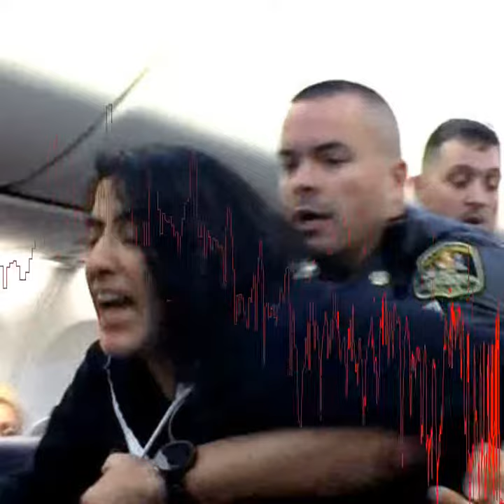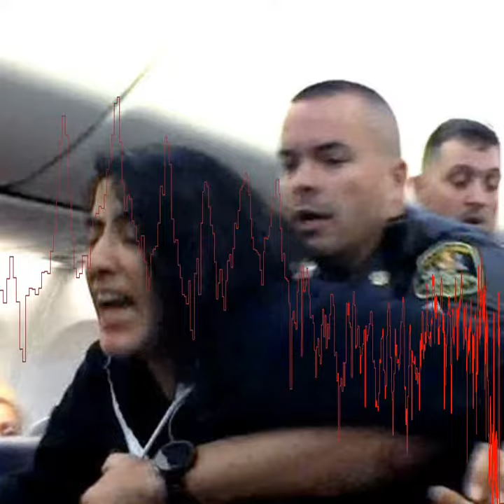Video shows woman forcibly removed from Southwest flight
ctm-0927-womanpulledoffplane-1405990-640x360. jpgA woman was forcibly removed by police from a Southwest Airlines flight Tuesday after saying she had a life-threatening pet allergy with two dogs on board. A fellow passenger, Bill Dumas, recorded the incident, which occurred ahead of a flight from Baltimore to Los Angeles.  The woman stated she had a pet allergy but was unable to provide documentation that she could safely fly with the animals on the plane, Southwest said in a statement. "There was one emotional support animal and one pet onboard the aircraft," the company said.  "Our policy states that a customer (without a medical certificate) may be denied boarding if they report a life-threatening allergic reaction and cannot travel safely with an animal onboard.